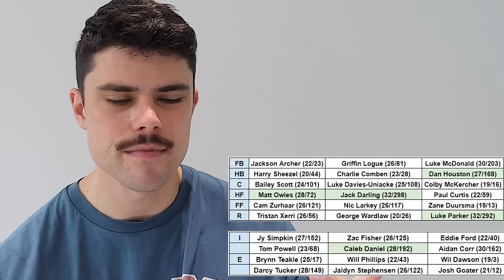What if North Melbourne LANDED Dan Houston? | AFL Trade Period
Jesse deep dives the North Melbourne Football Club and their potential 2024 AFL Trade Period.